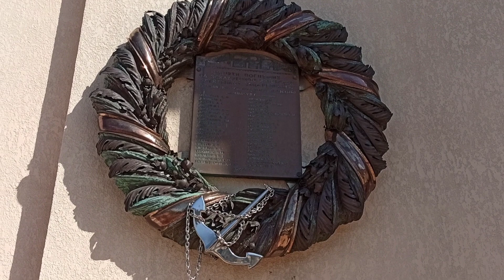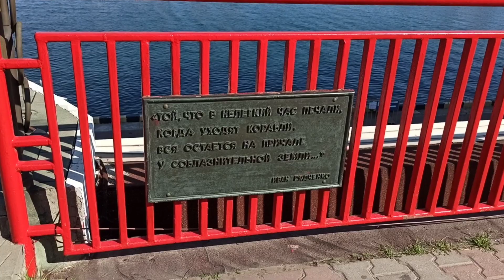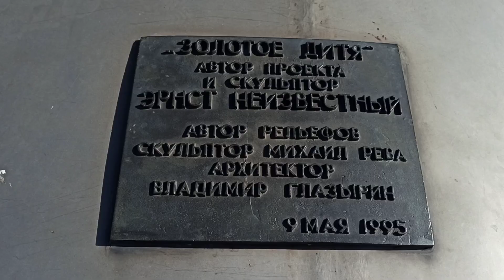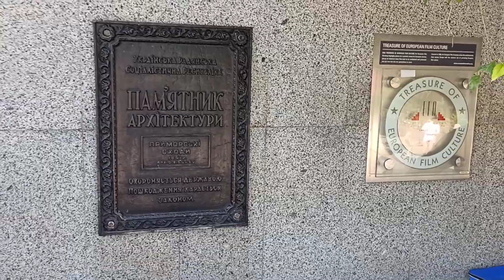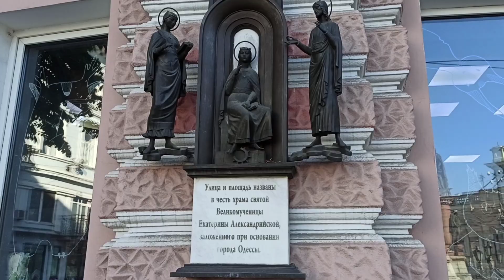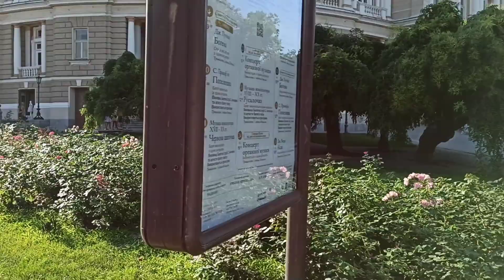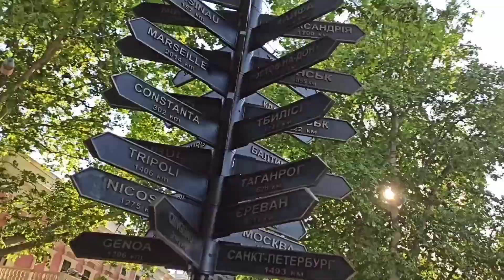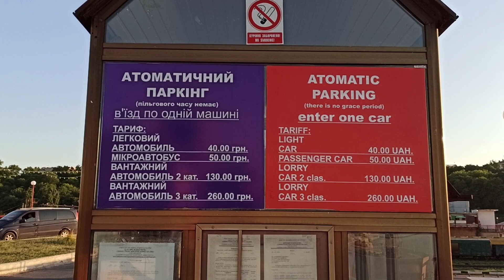ОДЕССА 2021 / Прогулка по Одессе / Потёмкинская лестница / Парк Шевченка / Театр оперы и балета /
Одесса – это портовый город на Черном море в южной части Украины. Он известен своими пляжами и архитектурой XIX века, например зданием Одесского театра оперы и балета. Потемкинская лестница, получившая всемирную известность благодаря фильму "Броненосец Потемкин", ведет к морю, где расположен Воронцовский маяк. Вдоль побережья тянется Приморский бульвар. Здесь можно прогуляться и полюбоваться прибрежными особняками и памятниками.

          Теплоход «Генерал Кунгурцев» пришел своим ходом из Мариуполя. Путешествие вокруг оккупированного Крыма заняло трое суток. Катер сверкает новой краской  в конце августа его капитально отремонтировали на Азовском судоремонтном заводе. Судно не использовалось девять лет, поэтому над ним пришлось серьезно поработать. В доке «Генералу Кунгурцева» отремонтировали корпус, привальный брус, винторулевой и дейдвудный комплекс, а также донно-забортную арматуру и систему жизнеобеспечения. Также проведена балансировка гребного винта и рулевого устройства. Теплоход построили в 1988 году на Ильичевском судоремонтном заводе по проекту 10110. Первое его название — «Плутон». В 2000 году судно переименовали в честь умершего незадолго до этого известного военного летчика, дважды Героя Советского Союза Евгения Кунгурцева.
        Длина теплохода — 38 метров, ширина — 7 метров, осадка 2,3 м. Максимальная скорость — 16,5 узлов. Экипаж — четыре человека, пассажировместимость — 250 человек.